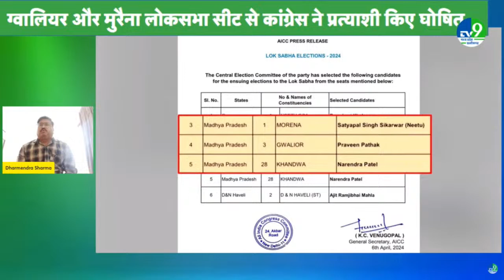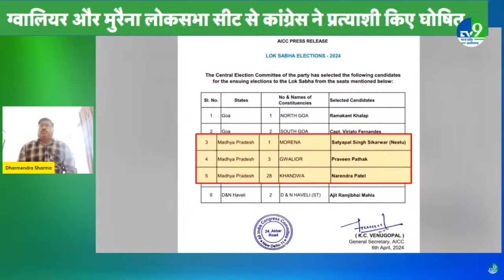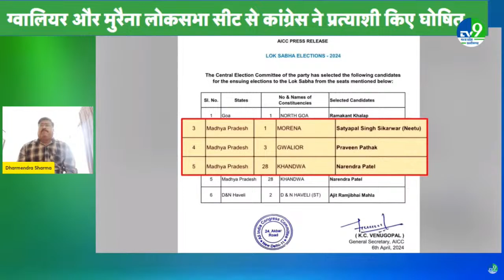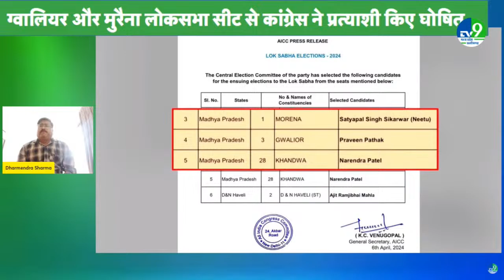Congress Candidate List: Gwalior और morena Lok Sabha seat से Congress ने प्रत्याशी किए घोषित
ग्वालियर और मुरैना लोकसभा सीट से कांग्रेस ने प्रत्याशी किए घोषित
ग्वालियर लोकसभा से पूर्व विधायक प्रवीण पाठक को टिकट मिला
मुरैना लोकसभा सीट से पूर्व भाजपा विधायक एवं जिला पंचायत सदस्य अब कांग्रेस में शामिल है सत्यपाल सिकरवार को टिकट दिया गया।

Congress declared candidates from Gwalior and Morena Lok Sabha seats
Former MLA Praveen Pathak got ticket from Gwalior Lok Sabha.
Former BJP MLA and District Panchayat member from Morena Lok Sabha seat, Satyapal Sikarwar, who is now in Congress, was given the ticket.